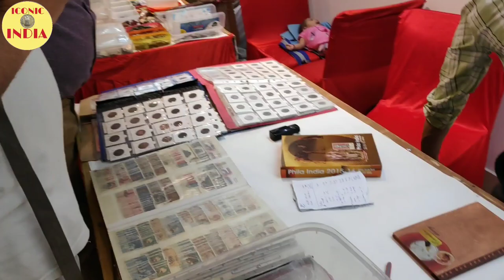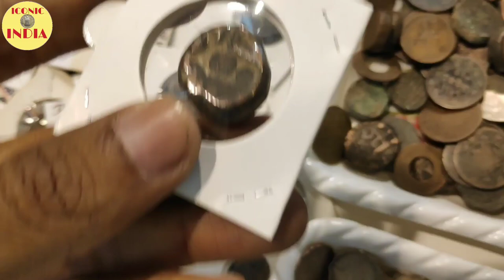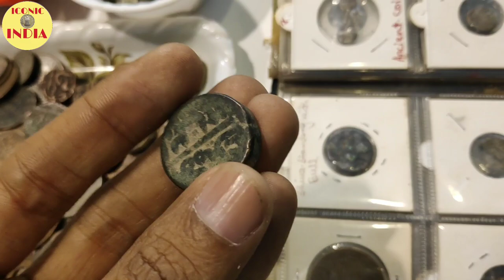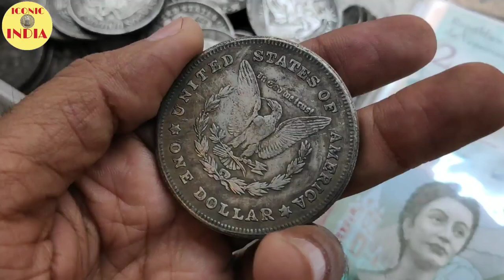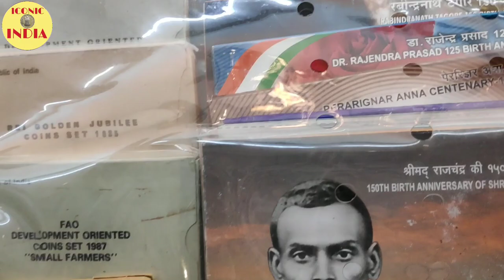Delhi Coin Exhibition || Old Coins & Note Exhibition (Delhi 2019) Vlog Part-2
dosto Aaj ki is video m apko Delhi coin Exhibition me kese kese coins or note ya smarak proof or UNC set bikte hai iske bare m jankari di hai hai